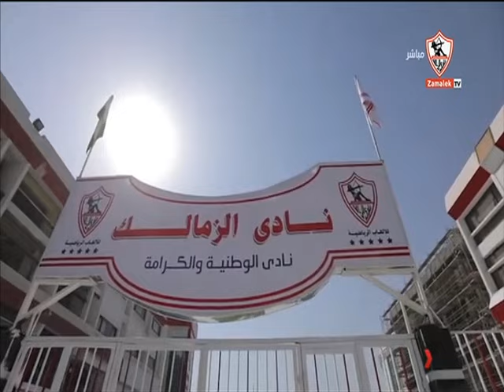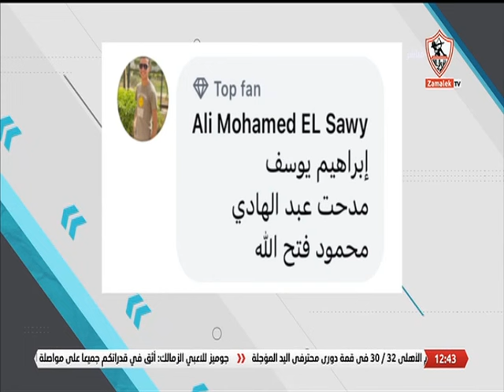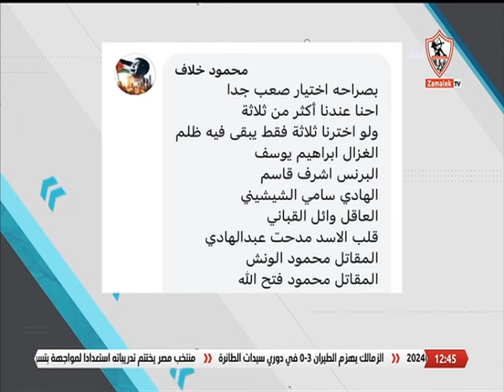نهارك أبيض - حلقة الثلاثاء مع "نادين تيسير" 19/11/2024 - الحلقة الكاملة